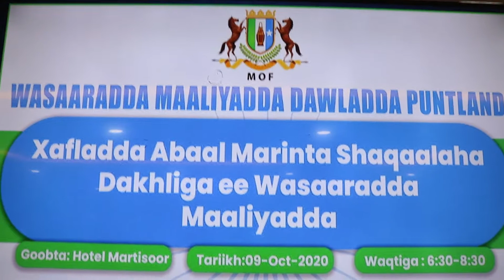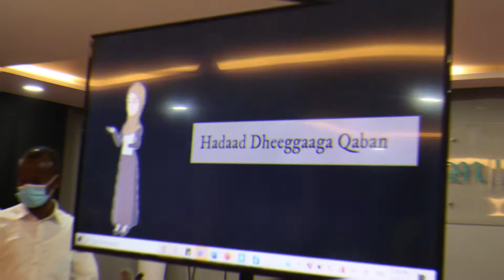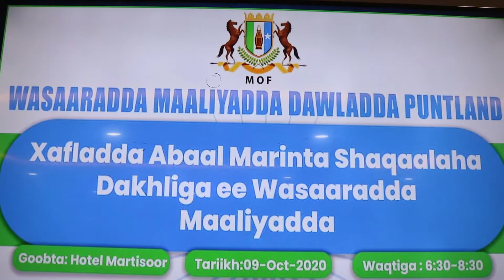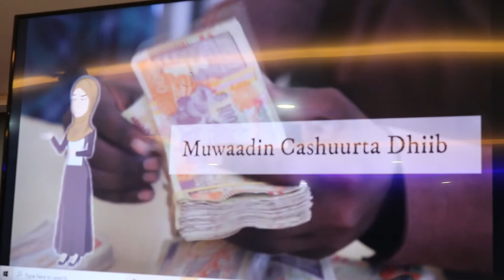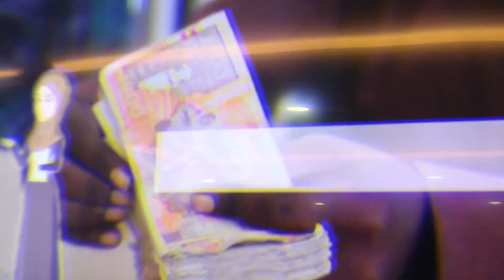Wasaaradda Maaliyadda PUNTLAND ayaa Abaalmarin siisay Shaqaalaha dakhliga.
Wasaaradda Maaliyadda PUNTLAND ayaa Abaalmarin siisay Shaqaalaha dakhliga ka dib markii ah si wanaagsan oga soo dhalaaleen shaqadooda.